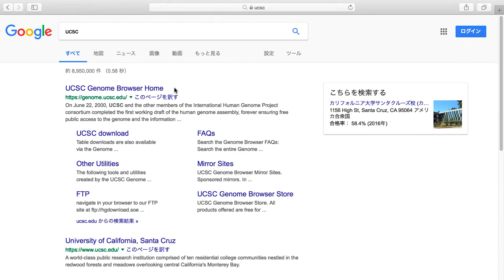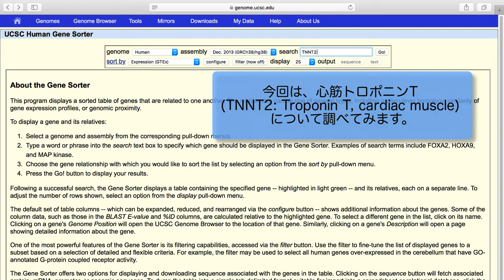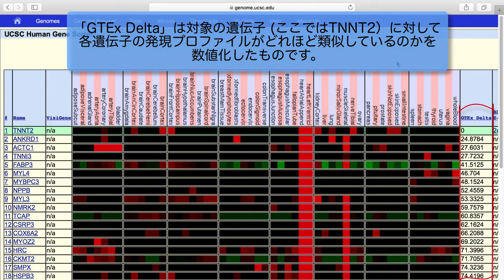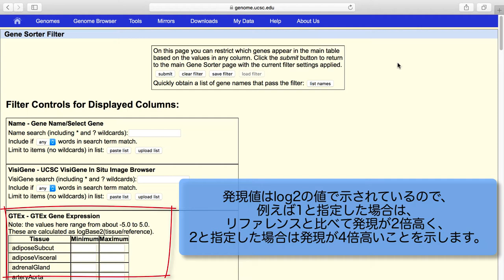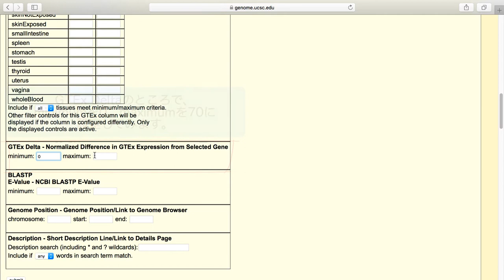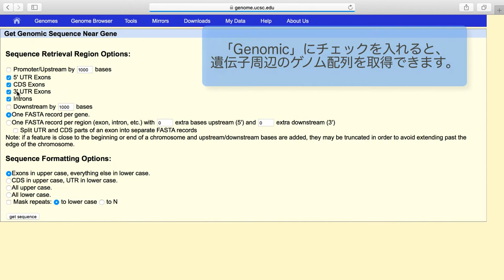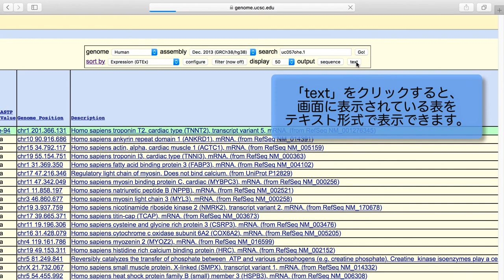UCSC Gene Sorterを使って遺伝子間の関連性を検索する 2017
UCSC Gene Sorterは、 米国カリフォルニア大学サンタクルーズ校(UCSC)が開発、維持しているUCSC Genome Browser の中のコンテンツの一つです。UCSC Gene Sorterは、興味のある遺伝子周辺もしくは遺伝子同士の関連性について、UCSC Genome Browserが持つさまざまなデータを使って文字通り「ソート」することによって容易に検索することができるツールです。最近のアップデートで、GTExプロジェクトで測定された正常組織の発現プロファイルデータを利用できるようになっており利便性が向上しています。関連性のある遺伝子をリストアップした後、それらの遺伝子に関するIDや配列をまとめて取得することができます。今回は、心筋で特異的に発現する遺伝子TNNT2(Troponin T2, cardiac type)を例にして使い方を説明しています。